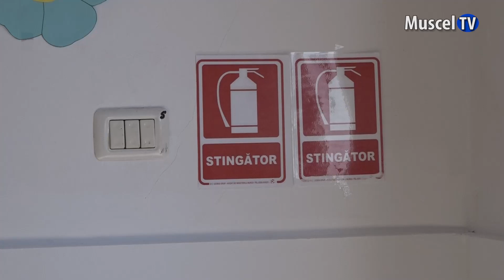Jurnal MUSCEL TV 14.02.2023 Avizare pentru securitate la incendiu la Grădinița Lerești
Pentru a funcționa în bune condiții unitățile de învățământ trebuie să dețină autorizația de securitate la incendiu pentru clădirile în care își desfășoară activitatea. La Lerești toate clădirile unde învață copiii au obținut acest aviz